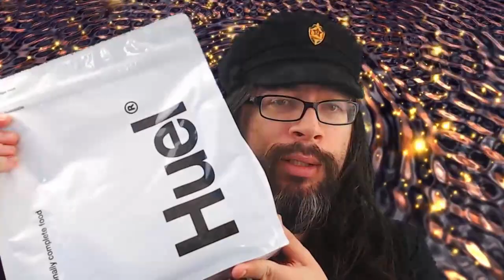Huel: Vegan Food Replacement Powder Review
This kinda stuff is probably about as close as we're going to get to food pills. Huel, and other similar powdered foods, are mixed with water and can replace a whole meal. They're supposedly low in environmental impact and provide everything you need.

 vegan weight loss healthy protein